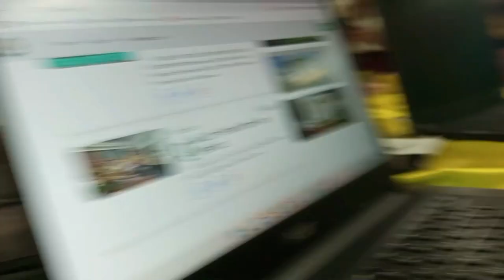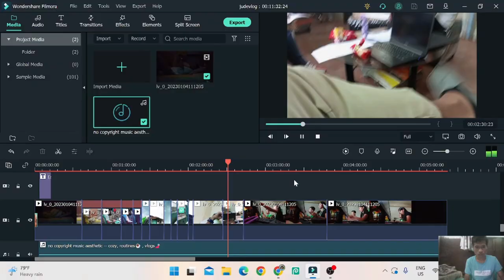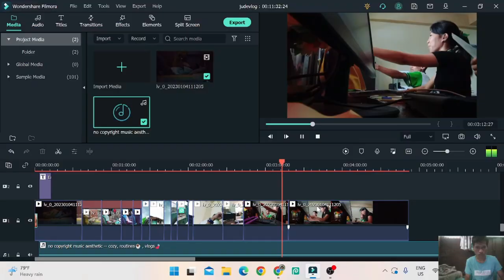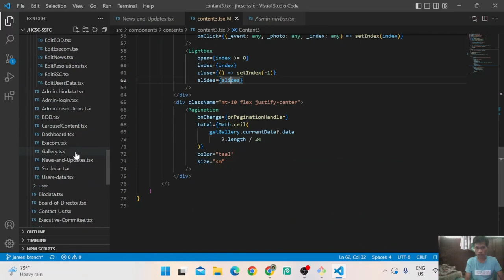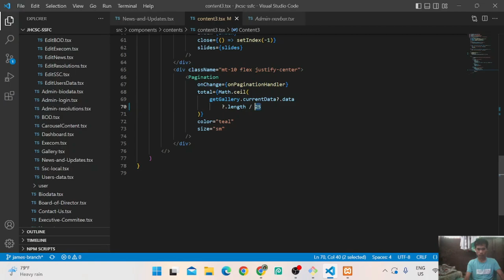JHCSC | Redoblado, James Lloyd